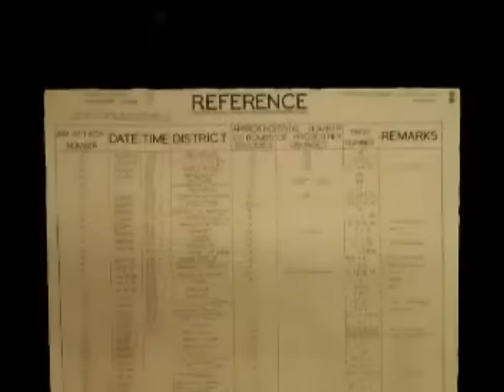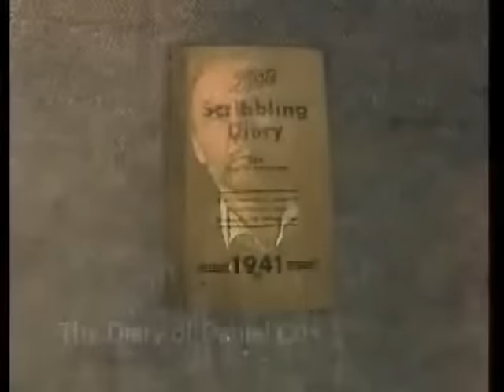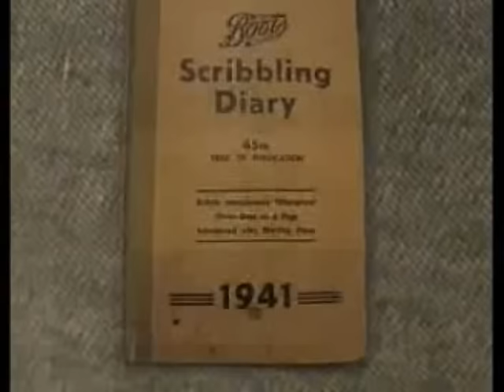Southampton during the Second World War 'Blitz' of 1940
Presented by Dr Andy Russel BA PhD MIFA. Produced and directed by David H King.